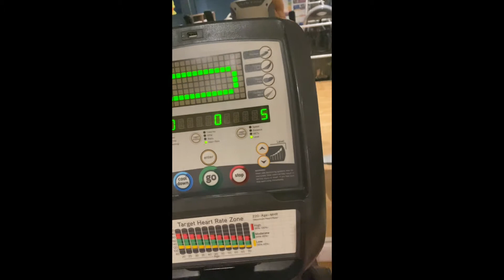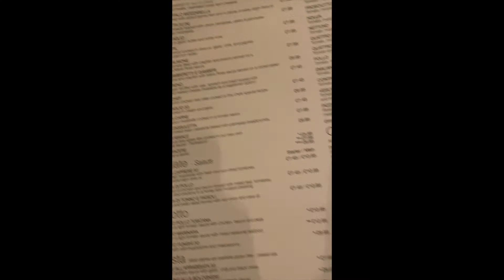⚡️Why Mindset Matters in Off-Season ⚙️REFLECTIONS on Weight Gain | SETTING GOALS POST COMPETING 🏆